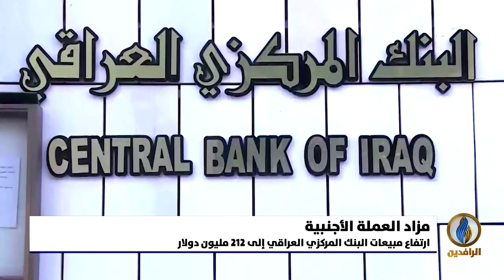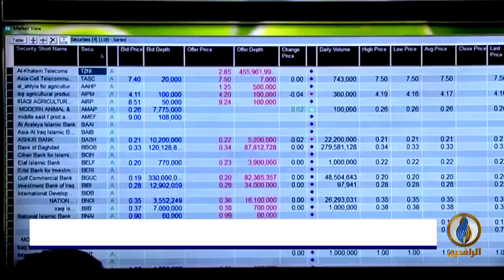أبرز الأخبار الاقتصادية على قناة_الرافدين ليوم الاثنين في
تقديم:
فاروق شريف

ـــ